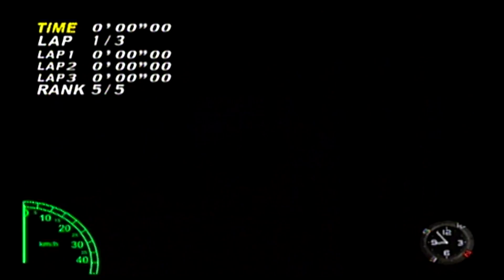Shenmue walkthrough part 37